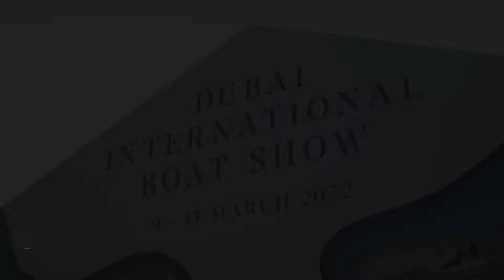Tablon B2B Networking Dubai | International Boat Show Exhibition | 13-Mar-22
Tablon B2B Network
Dubai

We connect Govt, Investors & Businesses.